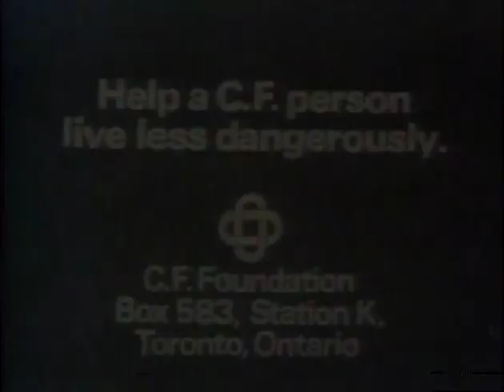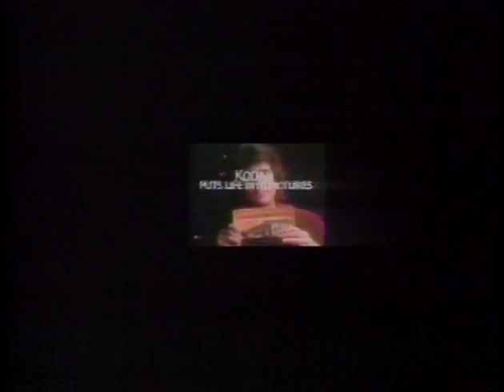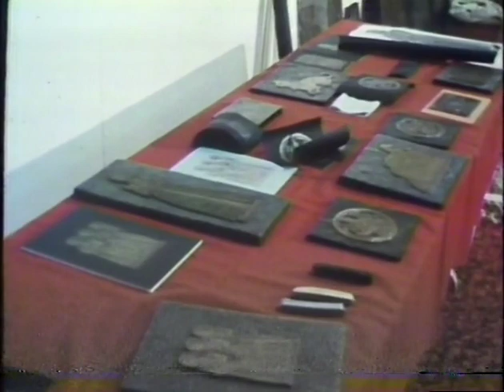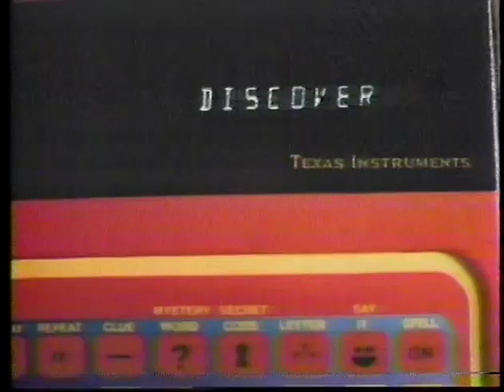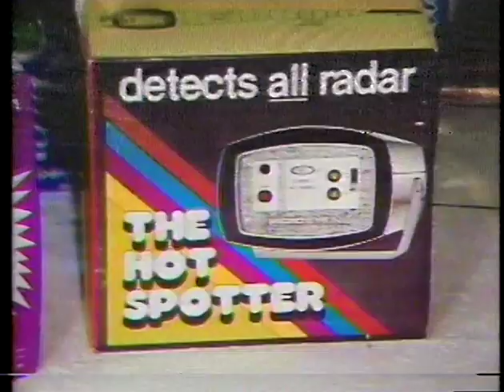CHEK News Hour Final Report- December 17, 1980 (partial)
Here is approximately one-thirds of a late evening newscast from CHEK out of Victoria, BC in Canada, anchored by Bruce Kirkpatrick. Stories involve a women's volleyball Vikettes squad, a new acquisition for the BC Lions CFL club, some NBA scores, doctors negotiating a new agreement with Medicare that could lead to out-of-pocket costs for patients, development for The Highlands district approved, a profile for Jack Kelly promoting his book Fall From Grace about the "Dirty Tricks" affair, the Vancouver Aquarium's purchase of two killer whales from Iceland amid controversy with Green Peace, and a lock at the bald eagles of Garabaldi Park near Whistler. The commercial breaks feature spots for the C.F. Foundation, Bontempi, Kodak, Block Bros. Realty, a "Save Your Life" PSA (is that Alex Trebek?), Twice as Fresh, Cristal d'Aruqes, TV Guide, Speak 'n Spell by Texas Instruments, and the B.C. Lotteries.